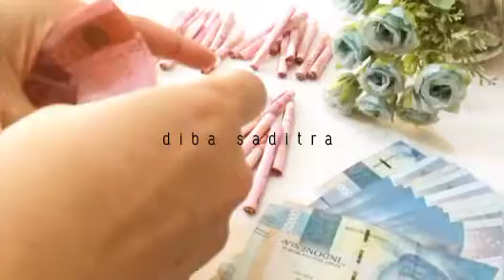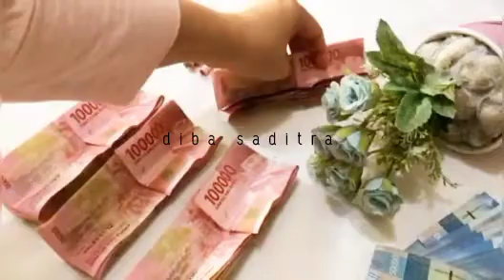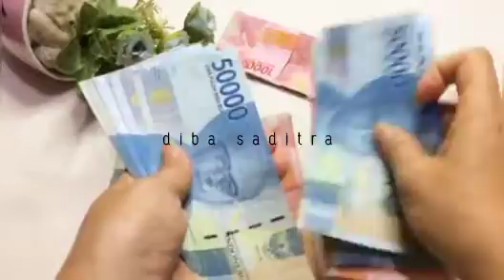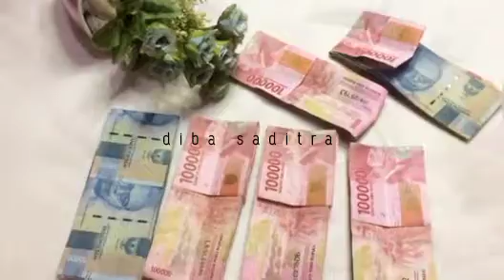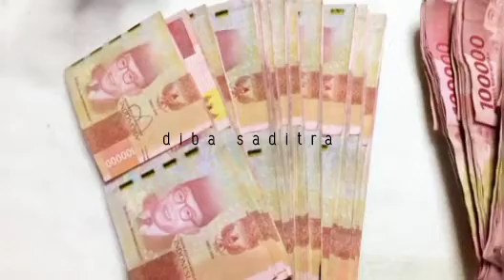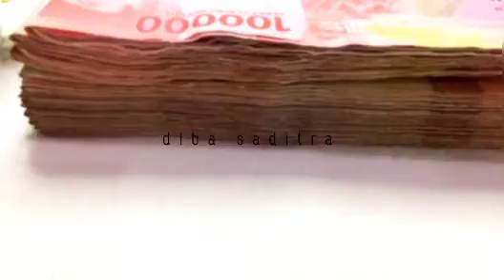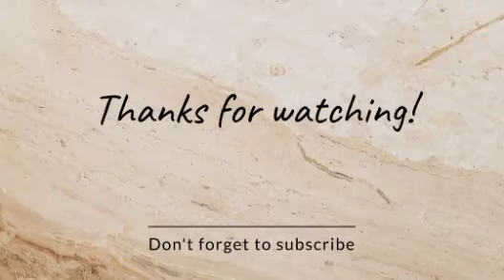18 JUTA ‼️ TABUNGAN SETAHUN UNTUK SEWA KIOS LAUNDRY - BONGKAR SINKING FUND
18 JUTA ‼️ BONGKAR SINKING FUND SETAHUN UNTUK SEWA KIOS LAUNDRY